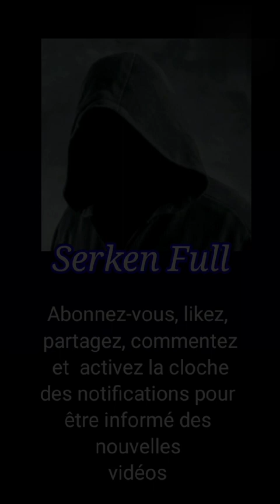Un HOMME FONCE en VOITURE sur la TERRASSE D'UN RETAURANT PARISIEN en MODE PIERRE PALMADE!!!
Descriptif:

Un homme b*urré à l'alc*ol foncé dans une terrasse d'un restaurant.  On l'empêche de Paris avec les serveurs du restaurant.